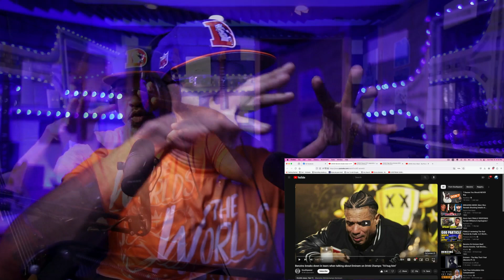Benzino Cries Over Eminem Beef on Drink Champs: 'I'd Hug Him - My Shocked Reaction 😱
Benzino Cries Over Eminem Beef on Drink Champs: 'I'd Hug Him' - My Reaction!

Youtube Growth System... Book a FREE ZOOM WEBINAR to learn more.

𝗖𝗔𝗧𝗘𝗚𝗢𝗥𝗬:
Entertainment
Music